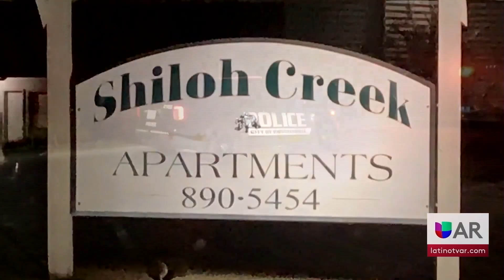Doble emergencia en Condado Pope